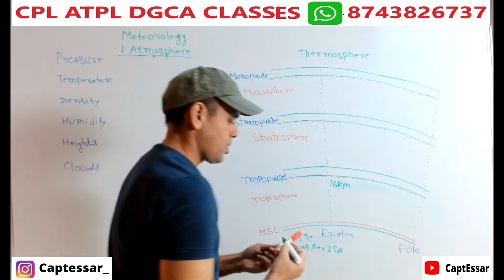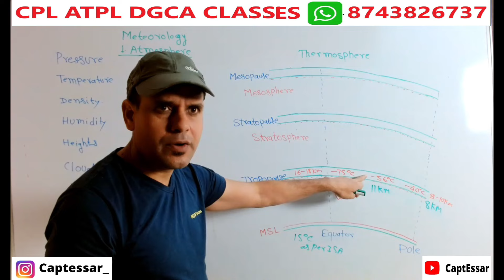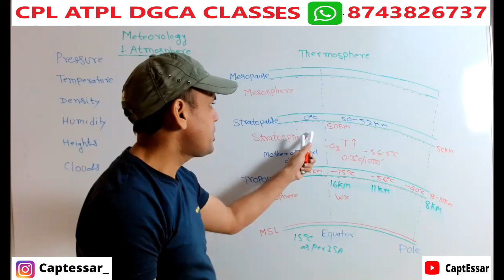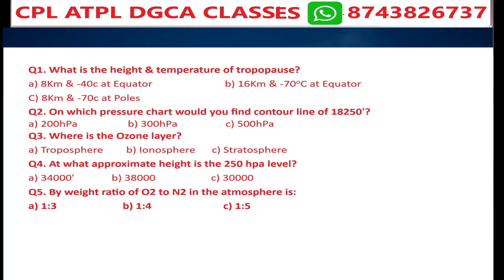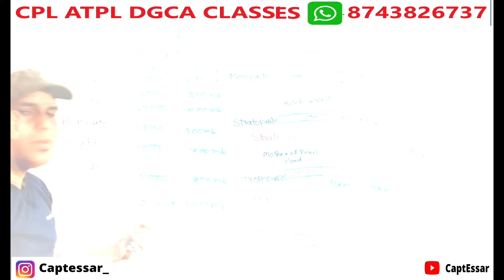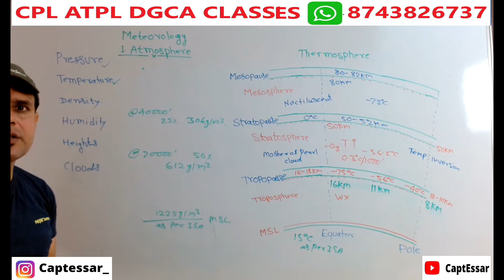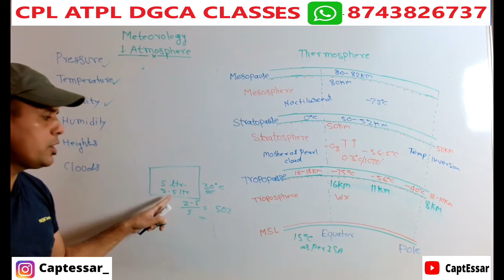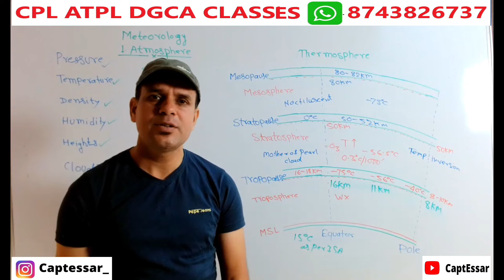Meteorology for CPL ATPL | Series 1